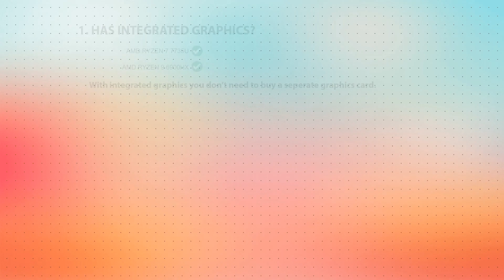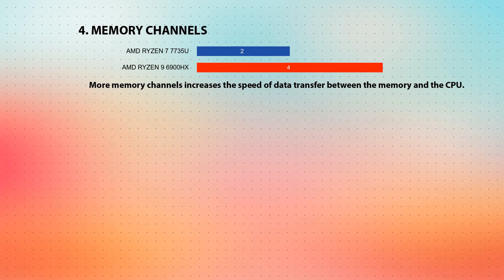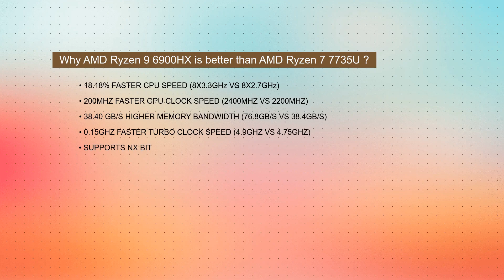AMD Ryzen 7 7735U vs AMD Ryzen 9 6900HX Technical Comparison